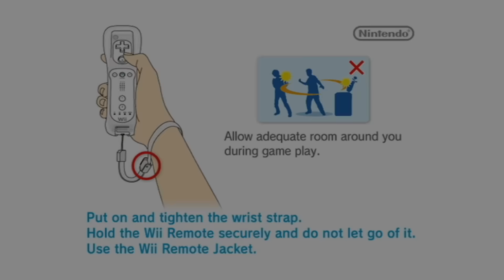playing wii with fergie, avril lavigne, and nelly furtado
EA's wild wii sports resort knock off